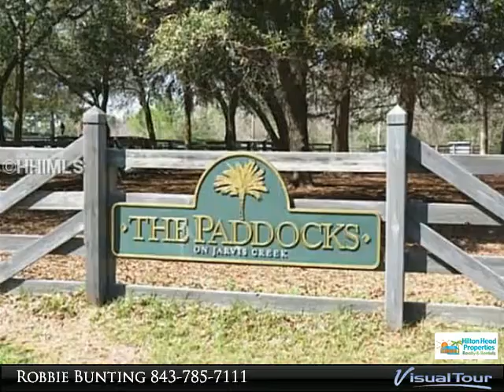Full Lot - Hilton Head Island, SC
Magnificent marsh-views. Located in The Paddocks, where living is easy! Overlooking marshes from the front, this lot boasts a huge live oak, high ground and a wonderful street setting with rolled curbs, meandering sidewalks and open park areas. This community is debt free with the infrastructure 100% complete. The Paddocks is surrounded by newer communities and neighbors and is located at the end of Jonesville Road off Spanish Wells Road. This peninsula location affords breezes from Jarvis and Old House Creek. Price and availability are subject to change! Land on an Island is limited. (T0807123)

Presented By:
Robbie Bunting, Hilton Head Properties